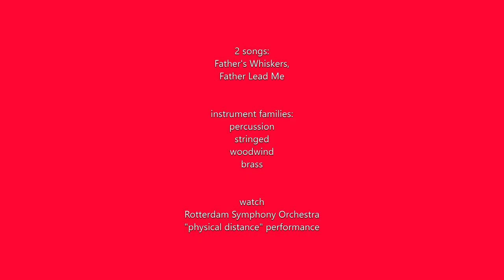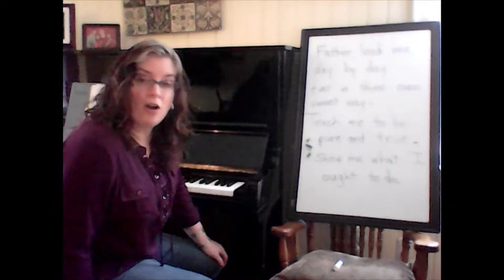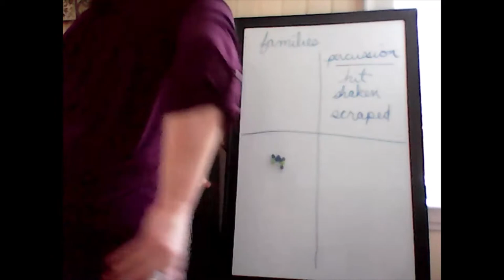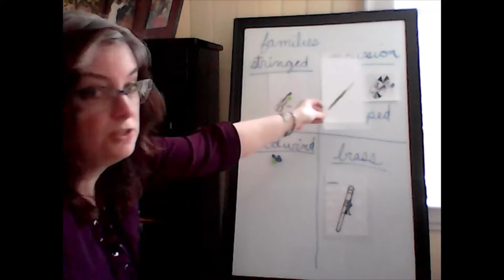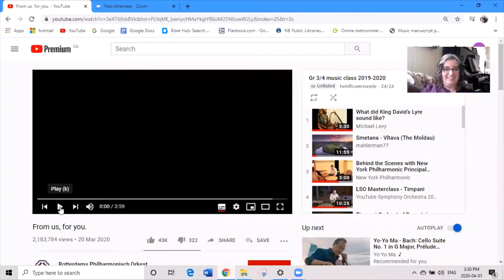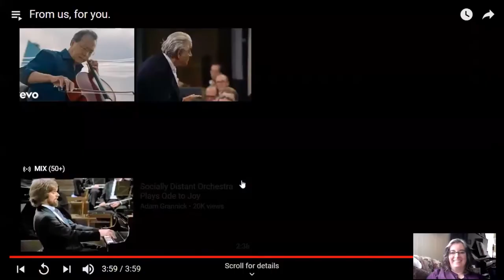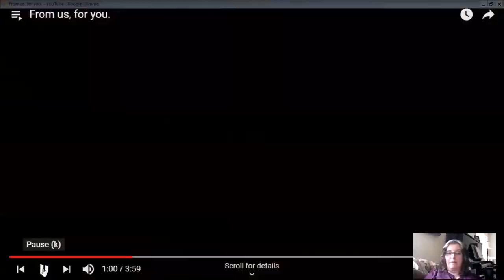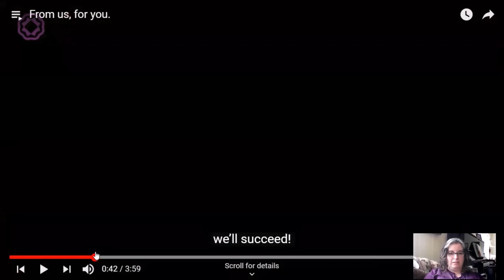Music, lesson "red" for Gr 3-4: Songs, instrument families, a physically distanced performance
Music class, VCA remote learning = optional. Videos are labelled by colour rather than by date.
In this video, use of visual and audio aids is solely for teaching purposes, for remote learning.  Ownership of certain photos, and of certain video segments is not mine.  Usage is not for profit.

Acknowledgements to these, and more:
Websites & Youtube
Rotterdam Philharmonic Orchestra
Adams percussion
Cascio interstate music
Hickey’s music center
Gongs unlimited
U.S. Air Force
Whidbey news
Classic fm
Suworow Kadetten, Bern
Dallas Symphony Orchestra
Philadelphia Orchestra
Eastern Arizona College
Krewe brass band
Byron Center
Richard Nilsen
Steve Hughes photography
Bobby Owsinski
Bill Wanser
Rich Gastwirt
Carol Jant
Yoyoka Soma
ChiChi Nwanoku
James Galway
Kotke
The Jerusalem Post
The Epoch Times
Hansen Auto Group
AFR
Gretsch guitars blog
NPR.org
Disc makers blog
Startseite foto
Amazon series- Mozart in the jungle
Revolver Mag
Vanyaland
Flickr
Dreamstime
Quora
Wikipedia
Wix